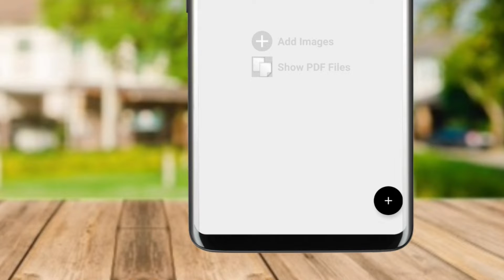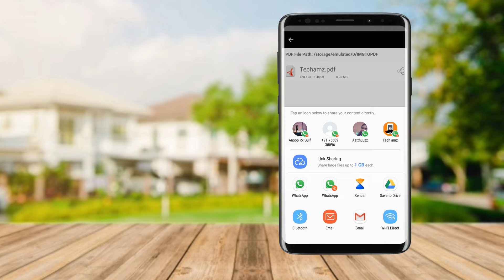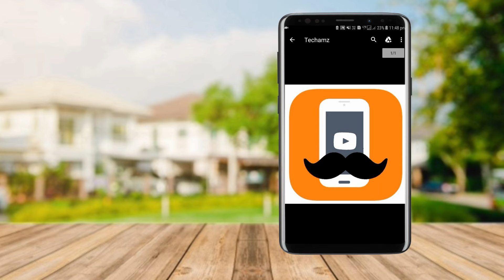How to send photo with password in whatsapp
ഫോട്ടോ ഇനി ലോക്ക് ചെയ്യിതു Whatsapp വഴി അയക്കാം l Photo Lock In Whatsapp l Super Whatsapp Trick

whatsapp trick malayalam ! send photos with password lock
whatsapp trick malayalam
whats app features

Emclash of clans
the first ever weaponized Town Hall that will shoot back at its attackers! ail